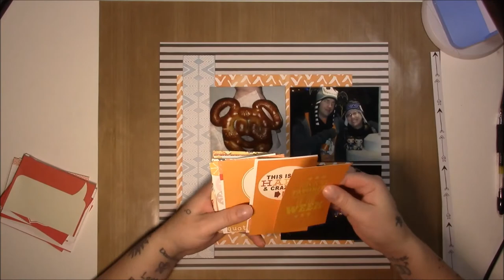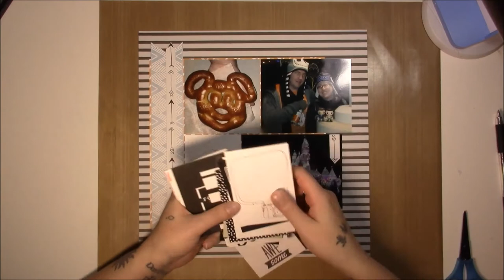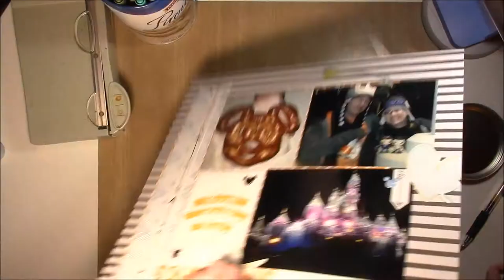Scrapbook Layout Process #18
DISNEY scrapbook layout process using some of my new papers from Amy Tan.